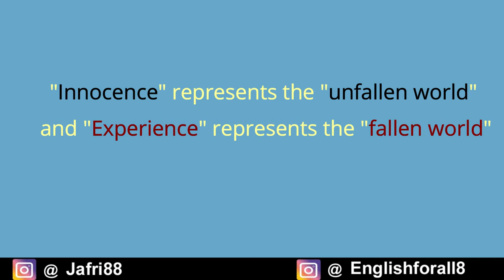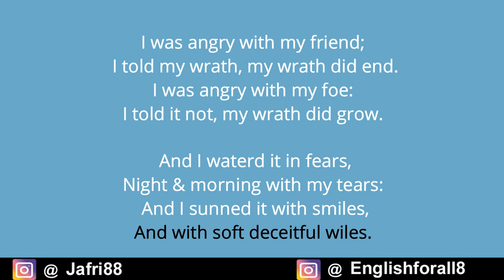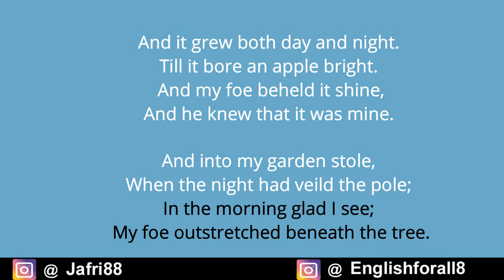A Poison Tree by William Blake in Hindi | a poison tree poem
"A Poison Tree" is a poem written by William Blake, published in 1794 as part of his Songs of Experience collection. It describes the narrator's repressed feelings of anger towards an individual, emotions which eventually lead to murder. The poem explores themes of indignation, revenge, and more generally the fallen state of mankind.